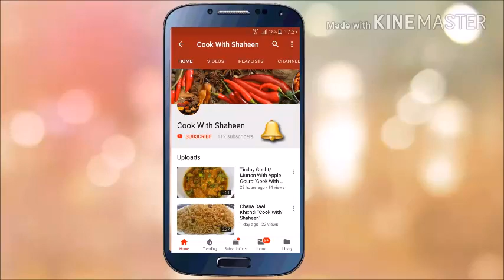Mutton Paye Recipe I Mutton Trotters Recipe I How to Make Easy Mutton Trotters I Cook With Shaheen